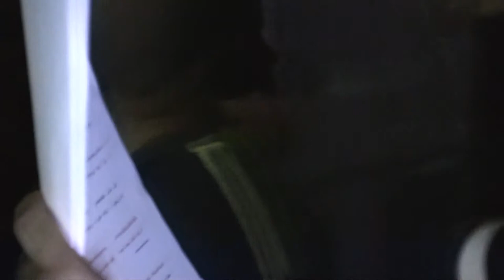الرادود كميل عاشور - استشهاد السيدة فاطمة الزهراء 1435هـ المرخ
موكب  عزاء قرية المرخ
ليلة 13 جمادى الاولى  "